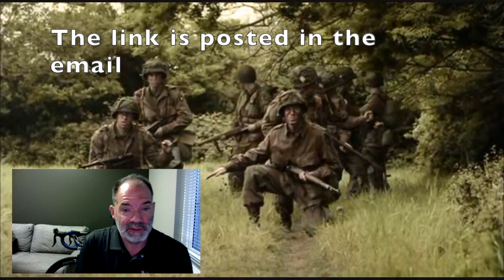Band of Brothers Leadership series - episode 2 HD 720p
We are fortunate this week to host Dean Rodney Bowden who will be meeting with us tomorrow - Monday - at 1PM in the UHouse lobby.

Please join us this week - there are several times to meet and I know you will enjoy this episode!